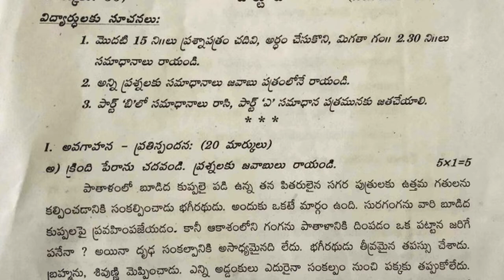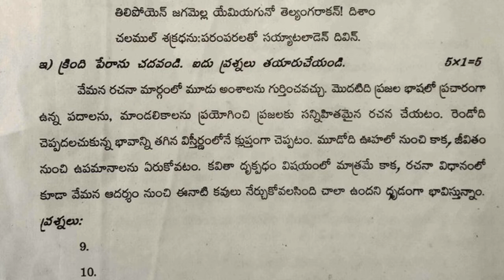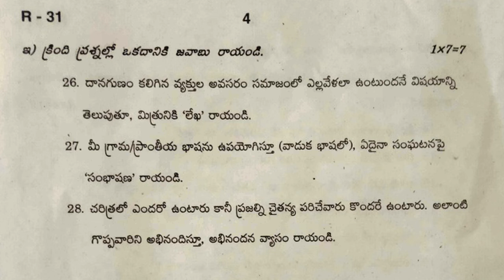sa1 question paper | telugu sa1 class 10 paper | 10th class sa1 exam | telugu summative paper 10th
sa2 class 10 telugu past exam questions 2022,
fa2 class 10 telugu previous exam questions 2022,
fa1 class 10 telugu exam questions 2022,

10th telugu sa previous paper | telugu summative past paper | sa telugu test paper | telugu paper sa